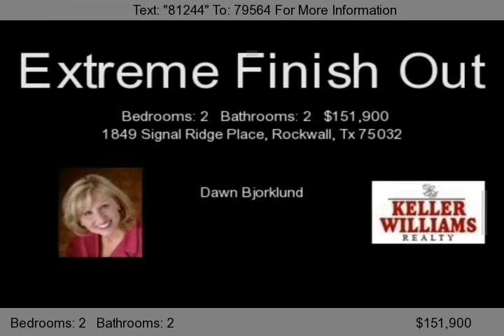1849 Signal Ridge Place, Rockwall, Tx 75032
EXTREME FINISH OUT WITH GRANITE, AND TRIM PACKAGE. UPGRADES GALORE! Beautiful Sunsets!! Lakeside living. This home has a lakeview. UPSTAIRS UNIT. ENERGY EFFECIENT. No outdoor maintenance. 2 bedroom. 2 full bathrooms. Enjoy the simple life. Swimming pools on property. Club house. Storage in attic, master closet. Close to The Harbor. Fine dining, shopping.